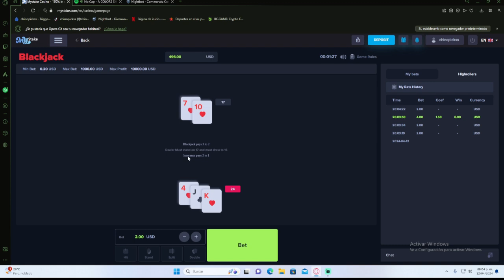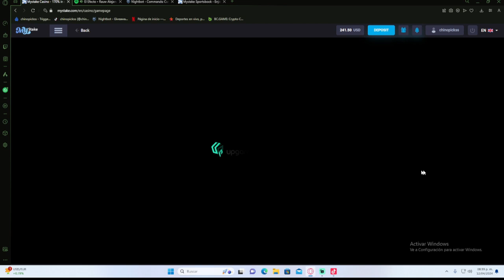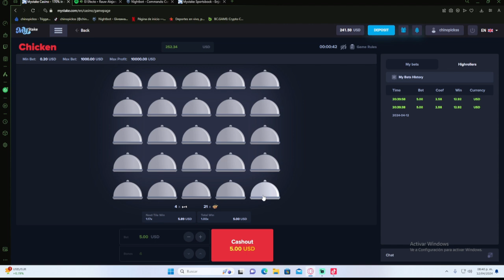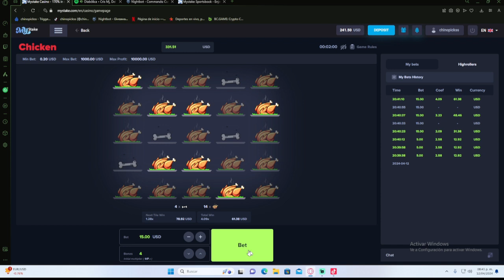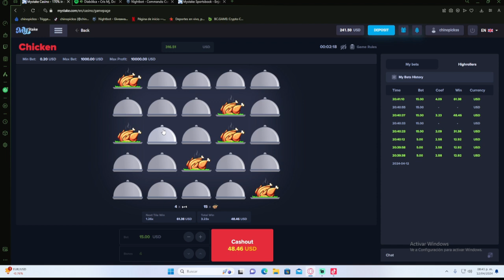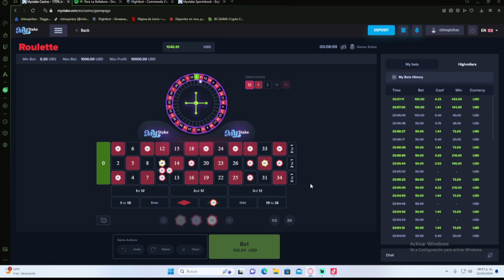Bug en la ruleta?🤑🤑🤑🏆🏆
link del mystake en los comentarios https:/ /
link del grupo de apuestas free en los comentarios https ://